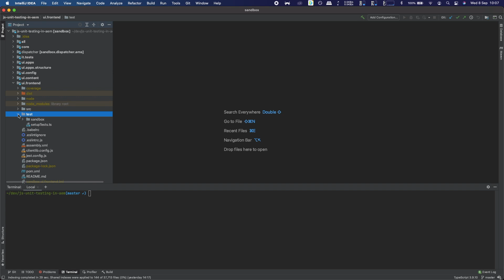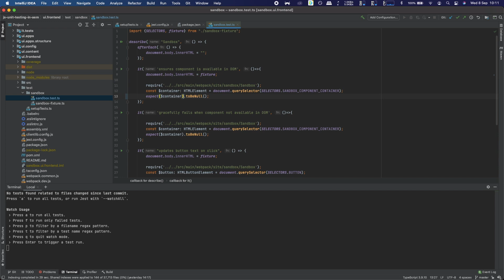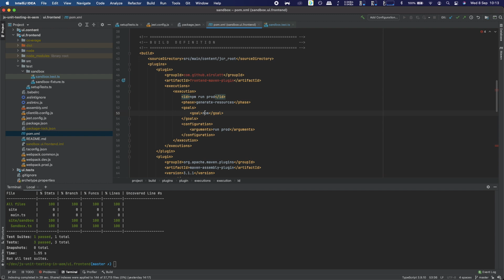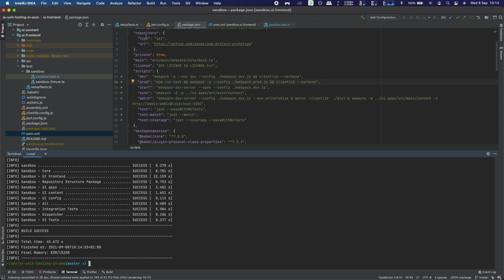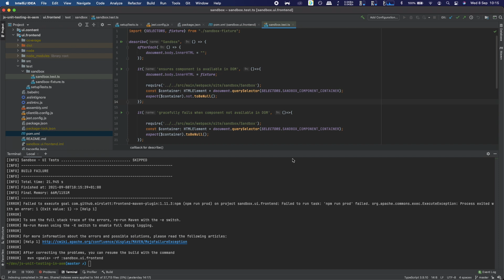How to Unit Test JavaScript/TypeScript in AEM with Jest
3|SHARE's Senior Developer Hiten Patel demonstrates how he uses Jest to conduct unit tests of JavaScript and TypeScript in AEM.

Why unit test? Learn more about the benefits of unit testing and see the step-by-step written instructions in Hiten's blog post here:

3|SHARE are the experts in AEM implementations from utilising best practices to handle standard Sites and Assets use cases to solving more complex business problems and integrations. We also offer 24-hour remote server monitoring.
Have a question? We would love to hear from you.

Ocean background by Rachel Claire from Pexels.